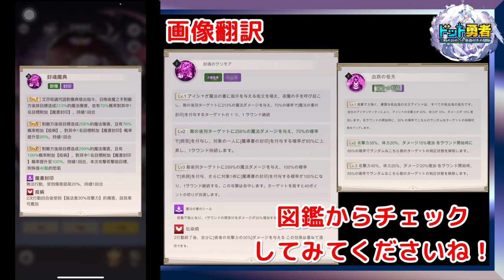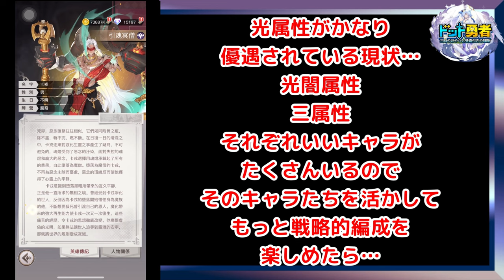新キャラ：アイサのおすすめな方と編成について【ドット勇者】ドット勇者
↓ コミュニティにも掲載しますが、今回の動画のNG版（内容はこちらの方が自信アリですが…）

令和6年(2024年)能登半島地震に係る災害ボランティア情報

‹募金について›
令和6年（2024年）1月に発生した能登地方を震源とする地震で被災された方々を支援するため、県では、日本赤十字社石川県支部及び石川県共同募金会と連携し、令和6年（2024年）1月4日（木曜日）から令和6年（2024年）12月27日（金曜日）の間、義援金を受け付けます。

日本赤十字社 令和６年能登半島地震災害義援金

招待番号：2d79885cb8df

怪談専用チャンネルはこちら！

‹音楽›
BGMer

00:00 オープニング
01:56 アイサおすすめな方について
02:16 性能のご紹介 その１
03:37 性能のご紹介 その２
04:38 アイサの使用感
07:27 アイサの総評
10:46 海外編成について
13:22 闇属性パーティーの理想とは
14:40 闇属性パーティーの泣き所
16:38 闇属性パーティーの魅力とは
19:27 光闇属性パーティーを一言で
20:01 感想
24:14 今日のセイラン
25:26 エンディングトーク